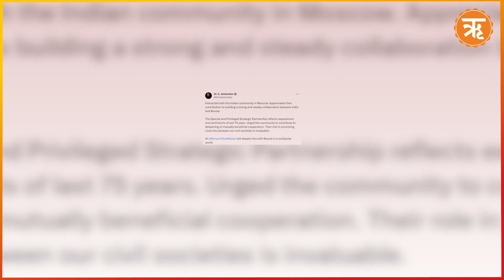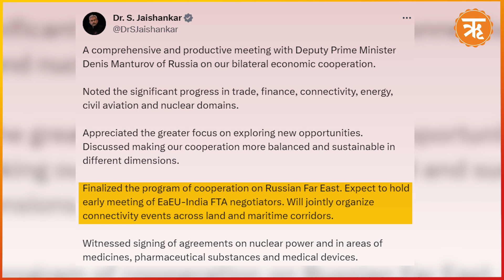Bharat-Russia Ties Only Constant in Geopolitics, Says Jaishankar; Interacts with Bharatiya Diaspora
The only constant and stable relation in global politics has been of Bharat and Russia, said Foreign Minister S. Jaishankar on Tuesday during his five-day visit to Moscow to meet the Russian leadership. EAM Jaishankar added that though there have been ups and downs in all the geopolitical ties around the world, Russia and Bharat's ties have been exceptional in varied ways.